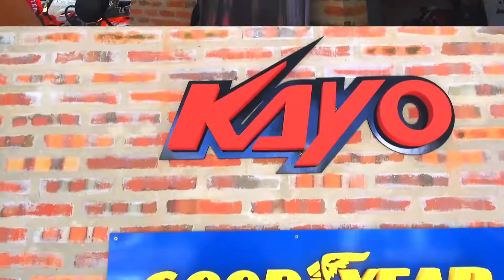AventuraXtremaTV Paseo Multimarca CFMOTO en San Bernardino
Compartimos lo que fue el paseo multimarca CFMOTO organizado por IMAG SRL. en San Bernardino